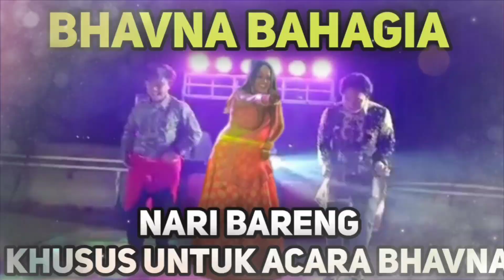RITUAL API SUCI PERNIKAHAN INDIA 🇮🇳🇮🇩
Assalamualaikum, salam namaste. Kali ini @Muhammad Alhady   mau ajak kalian untuk bergabung  bersama keluarga baru India, di video kali  kita mengajak teman Indindo Project untuk melihat ritual Keliling Api kedua mempelai India 🇮🇳 mungkin sudah ada yang tau dari film bollywood lainnya, jadi untuk kali ini kita langsung meliput di acara puncak Pernikahan Bhavna & Khausal. yuk tonton!